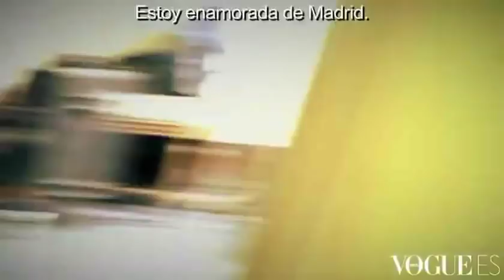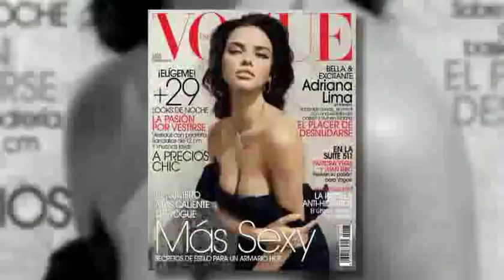Adriana Lima and Marko Jaric Vogue Spain June 2010